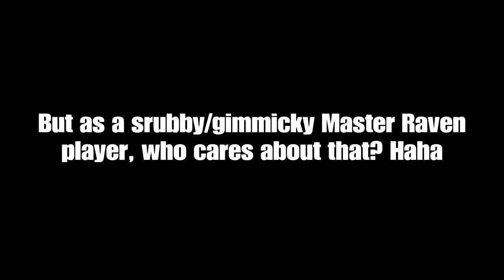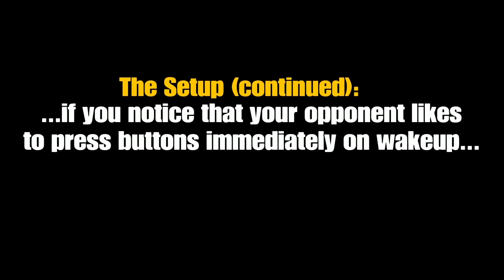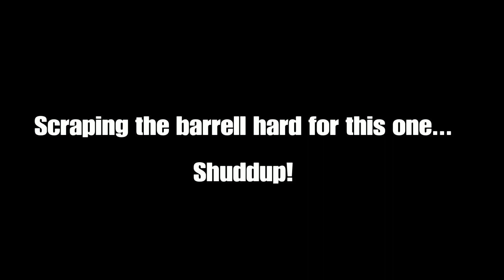Master Raven Oki Setups - FC DF 3+4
Once again more low tier non guaranteed strats for Master Raven.  The success rate isn't great on this one but when it works it can steal rounds for me.  You can setup the DF+2 better if after the FC DF 3+4 connects, you do a B+3 instead first to hit them while they are on the ground.  They can avoid the B+3 followup with a backroll or block it by standing up.  If they start doing doing that, then do the DF+2 option the next time.

Also I'm horrible at 'wave dashing' with Master Raven so I don't really disguise my FC DF 3+4 very well as you can tell from my match examples (the last one is ok I think haha).

Last but not least FC DF 3+4 is a risk in itself because it's launch punishable.  But as you can tell from my content, I'm not one to shy way from doing risky moves for the sake of damage and style haha.   But after the FC DF 3+4 connects though, the risk isn't that bad from my experience since she is back turned.

Despite all those challenges I listed, I still try this at least once a match (if I remember haha).  Once again you don't have to do this bootleg setup, it's just another option to keep in your chamber if you are feeling froggy during your match and want to try something silly.